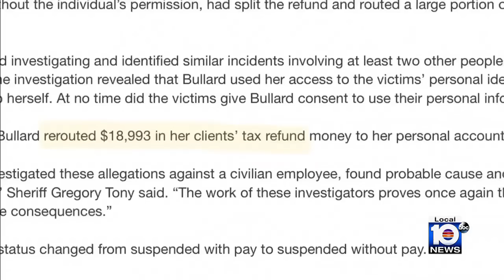Longtime BSO civilian employee charged after allegedly scamming people out of tax refund money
A now-suspended Broward Sheriff’s Office civilian employee walked out of jail Tuesday night after facing serious charges including grand theft.